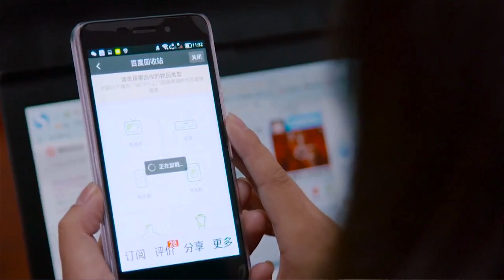Technology Empowering Women - How Technology Can Improve Economic Security for the World's Women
This video, produced in collaboration with the United Nations Office of Information and Communications Technology (OICT), the International Telecommunication Union (ITU) and the Better Than Cash Alliance, discusses the important role technology plays in advancing economic opportunity for women around the world in support of sustainable development.